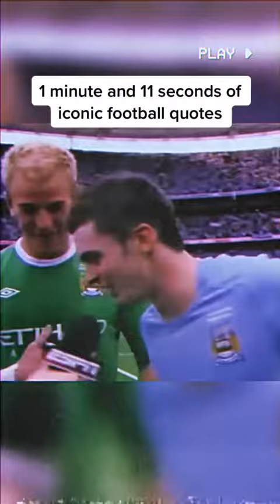1 minutes of iconic football quotes